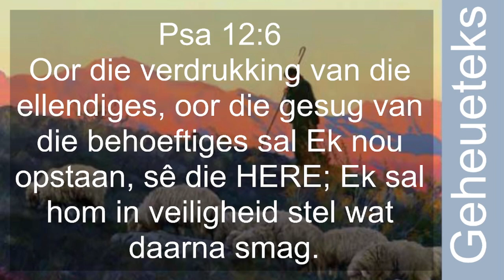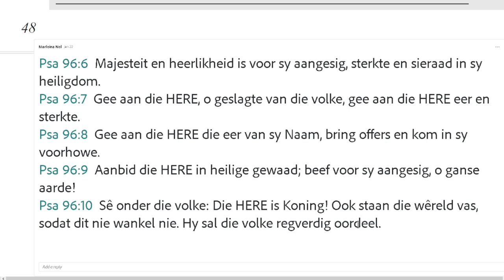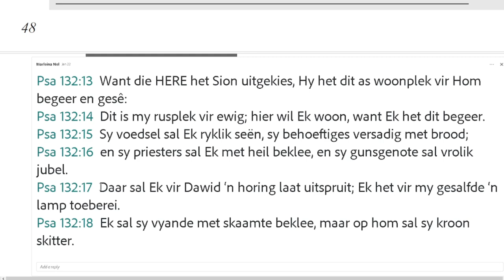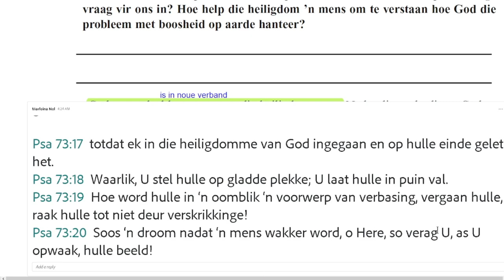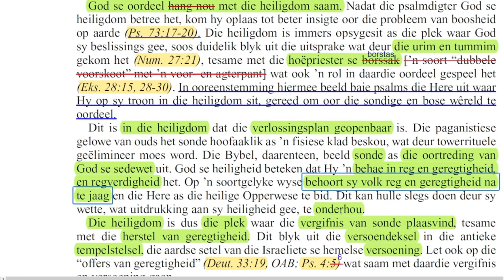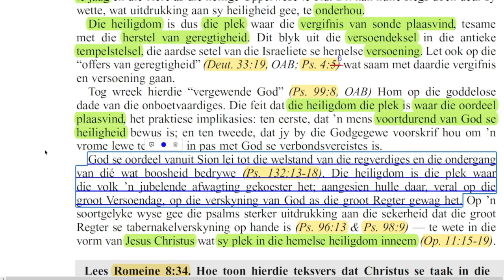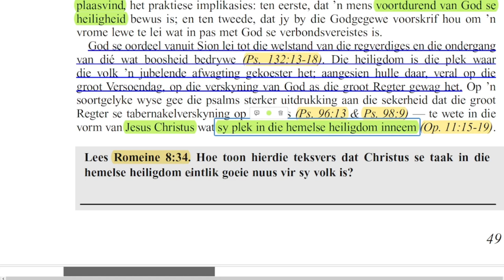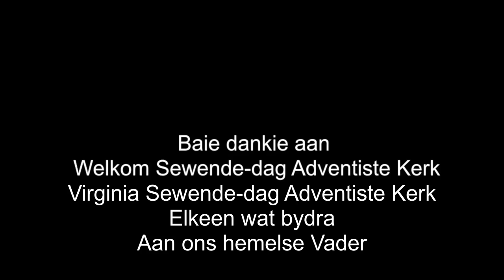Donderdag 08 Februarie - God se oordeel en die heiligdom.